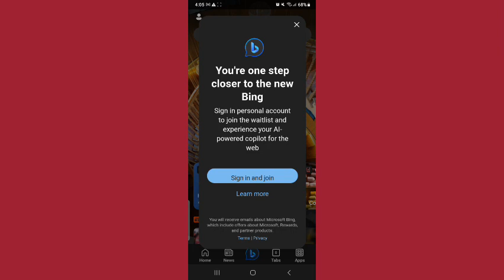Bing.com is chatgpt 4 for free just 56 Seconds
Are you tired of searching through pages of irrelevant search results? Look no further than Bing.com with ChatGPT 4 - the ultimate search experience that is now completely free!

In this video, we explore how Bing.com has taken search to the next level by incorporating ChatGPT 4, an artificial intelligence language model, into their platform. With ChatGPT 4, Bing.com is now able to understand and process natural language queries, providing more accurate and relevant search results to users.

We'll take a closer look at how ChatGPT 4 works, and how it enhances the search experience on Bing.com by providing personalized results tailored to the user's specific search query. Plus, we'll show you how easy it is to start using Bing.com with ChatGPT 4 for free, without any additional subscription required.

Join us on this journey as we explore the exciting world of Bing.com with ChatGPT 4, and experience the power of intelligent search at your fingertips.

Bing.com

Experience the Future of Search with Bing.com and ChatGPT 4 - Now Free"
Remember to choose a titleUnlock the Power of GPT for Free - No Plus Subscription Needed"
"Revolutionizing AI with Free GPT - No Plus Subscription Required"
"How to Access GPT for Free - No Plus Subscription Required"
"Discover the Magic of GPT for Free - No Plus Subscription Necessary"
"Breaking Barriers - Free Access to GPT Without Plus Subscription"
"GPT for Free - No More Plus Subscription Hassle"
"How to Get GPT for Free - Plus Subscription Not Required"
"The Future of AI is Free - GPT Without Plus Subscription"How to Access the Power of GPT for Free - No Plus Subscription Required"
"Experience the True Potential of GPT for Free - No Plus Subscription Needed"